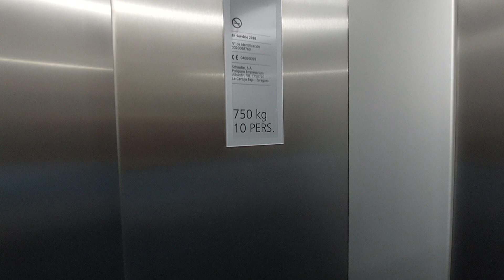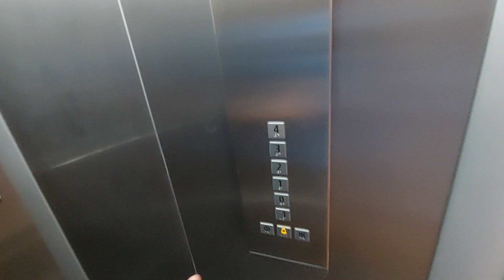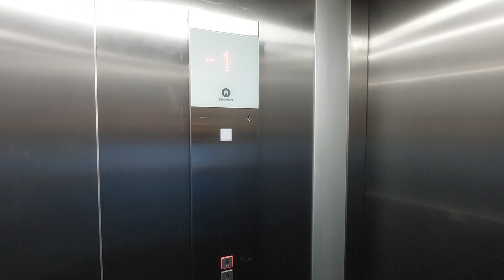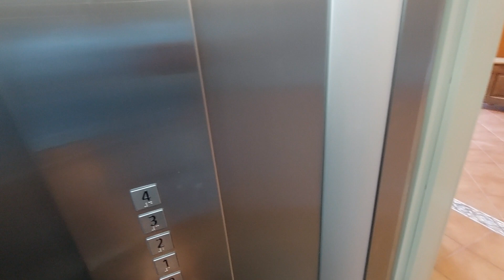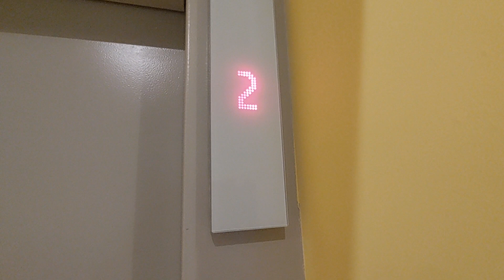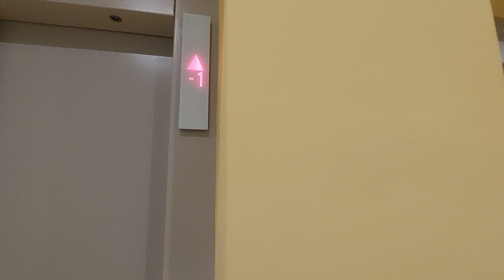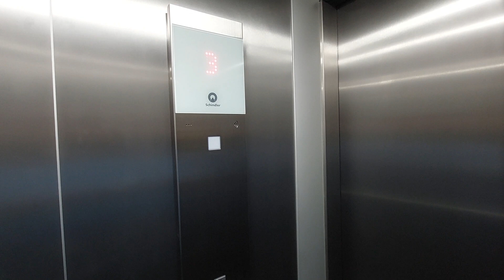3 2020 Schindler lifts at Estival Park III Hotel in La Pineda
Location: Carrer del Camí del Racó, s/n, La Pineda, Tarragona

1st lift
Capacity: 750 kg 10 pers
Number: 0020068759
Serial num:

2nd lift
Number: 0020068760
Serial num:

3rd lift
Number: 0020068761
Serial num:

Name's hotel: Estival Park III